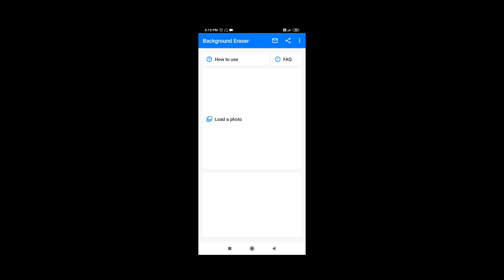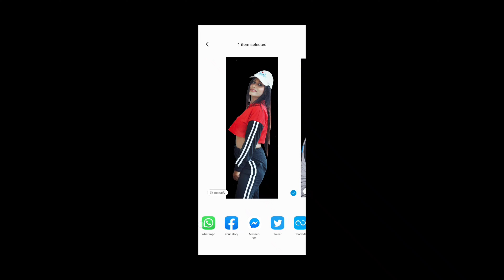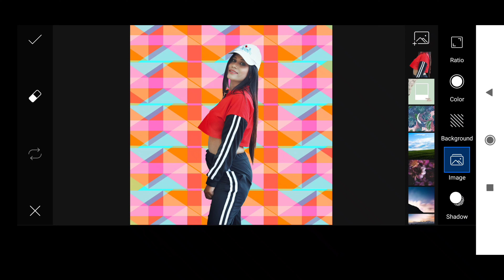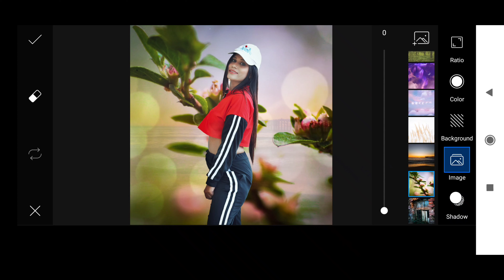Background change photo editing in picsart in Hindi step by step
hello friends welocome back to our channel today we will learn how to change photos background in picsart & how to remove background in background eraser app so warch video till end.

You can also follow on me on …